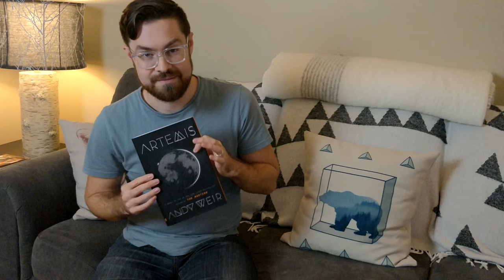ARTEMIS BOOK REVIEW - Andy Weir's new science fiction book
Jonathan reviews ARTEMIS, the new book from Andy Weir, author of The Martian. I loved this one, and felt like it was a blend of The Martian, Wool (by Hugh Hower), and Ocean's Eleven. Links to books:
The Martian
Wool (by Hugh Howey)